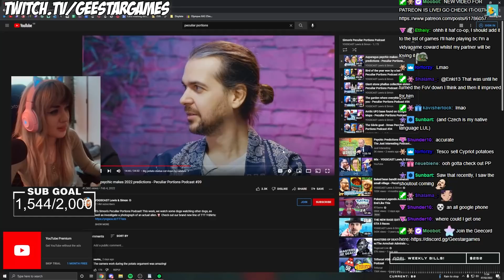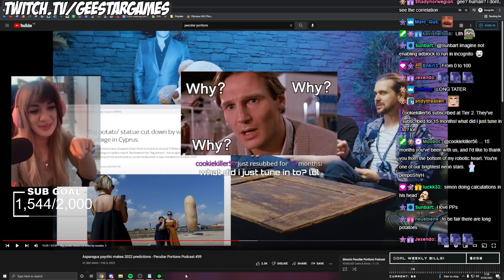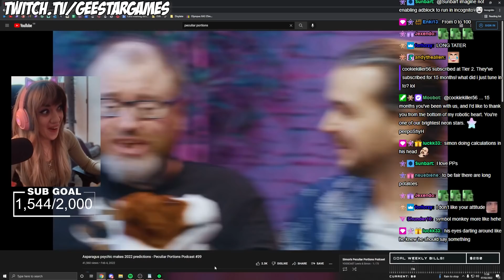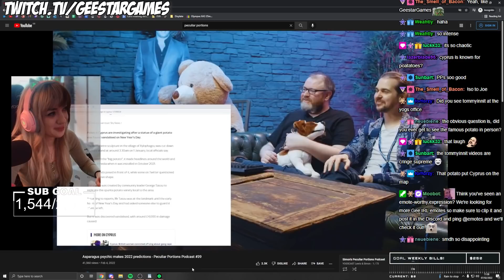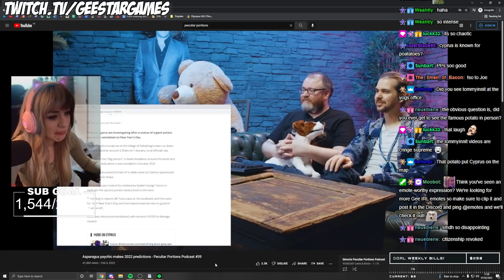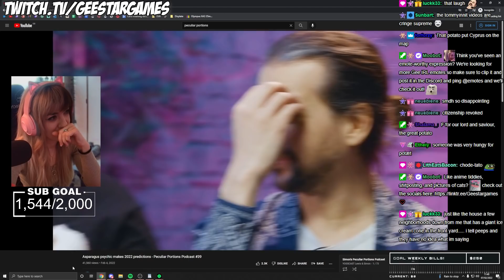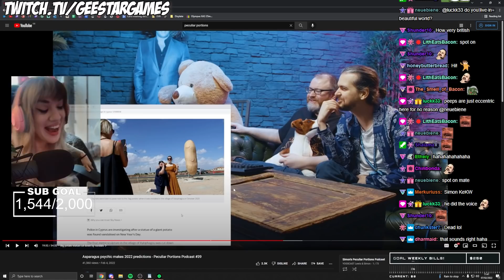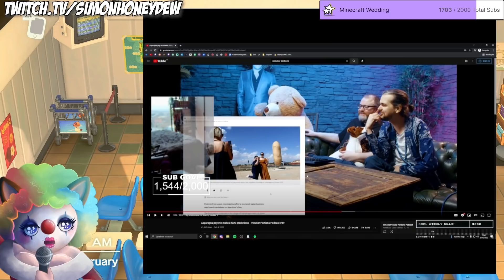Gee reacts to Cypriot potato story in PP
Cypriot (raised in Australia) reacts to Peculiar Portions potato story.